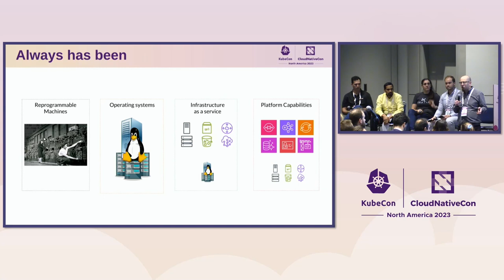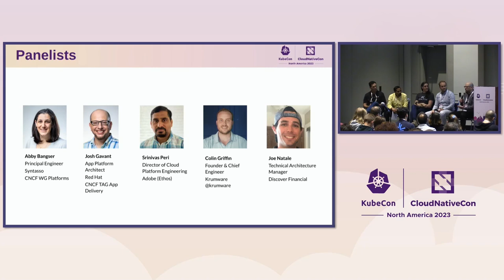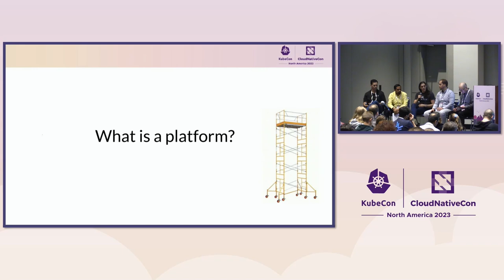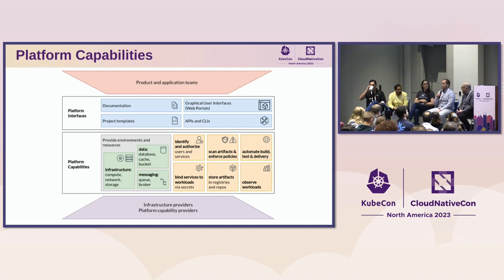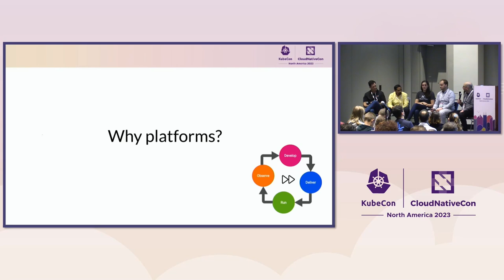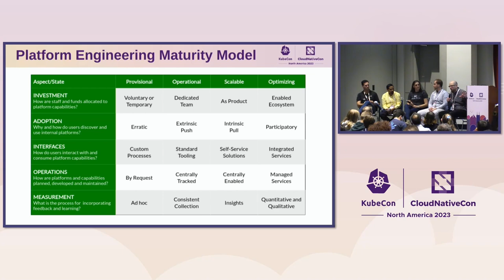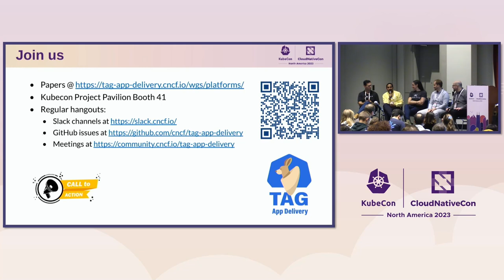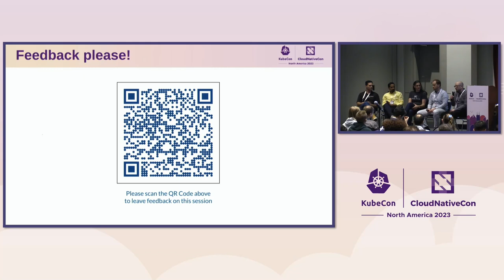Platforms All the Way Down; Always Has Been.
Platforms All the Way Down; Always Has Been. - Josh Gavant, Red Hat; Abby Bangser, Syntasso; Colin Griffin, Krumware; Srinivas Peri, Adobe; Joe Natale, Discover

CNCF defines a "platform" as an integrated collection of capabilities serving a use case, a definition intended to encompass web application development, large-scale data analysis and operation of third-party "COTS" applications, to name a few. Though platform engineering is in high demand today, per the CNCF's definition platforms have been an integral part of computing for decades - even an operating system like DOS or Unix also collects and brings consistency to disparate hardware functions to enable developing and running software. So why are platforms so vital to cloud-native computing in particular? How should a platform in support of cloud-native software be constructed? In this panel discussion leaders of CNCF's WG Platforms and cloud-native end user companies will share answers to these based on their experiences and the WG's white paper and maturity model. We'll discuss popular approaches to constructing a cloud-native platform and tactics to mature your own practices.